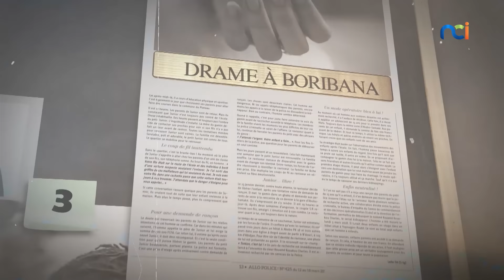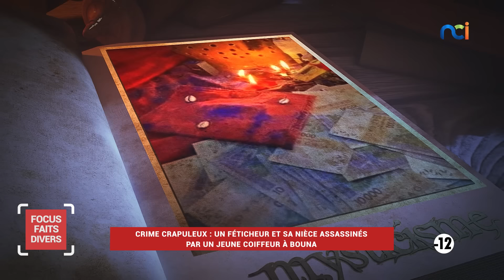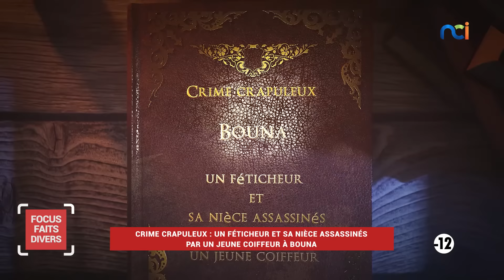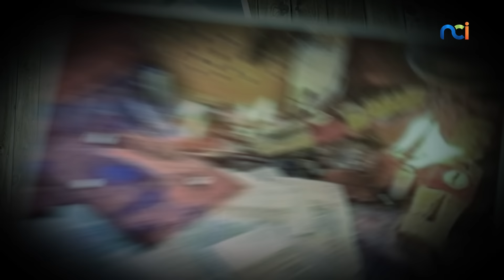Focus Faits Divers s2 | Un féticheur et sa nièce assassinés par un jeune coiffeur à Bouna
Crime crapuleux : Un féticheur et sa nièce assassinés par un jeune coiffeur à Bouna.
Coulibaly Abdramane, un jeune coiffeur a égorgé un féticheur, le lundi 08 janvier avant de s’en prendre deux jours plus tard à la nièce de ce dernier qu’il a poignardée à mort. Pourquoi s’acharne-t-il contre les membres de cette famille

Informez-nous des faits divers proches de chez vous, et/ou pour lesquels vous avez des informations par mail à / ou par écrit sur WhatsApp au 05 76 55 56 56.
Rejoignez les contributeurs de Focus Faits Divers en cliquant sur ce lien